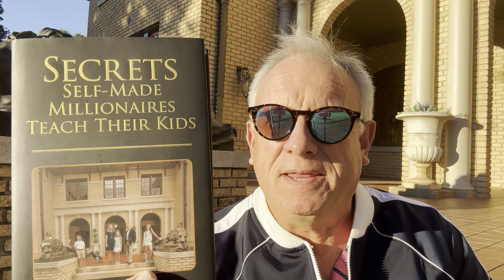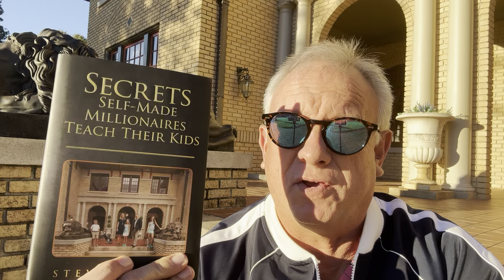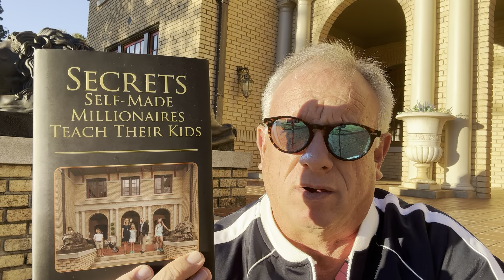Rich People Rule the World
In 2018, Money Magazine put my book, Secrets Self-Made Millionaires Teach Their Kids, on the front cover. Sales soared, yet many parents were angry about what I wrote. Even though it was based on 34 years of interviews with self-made millionaires. Watch this short video as I dissect the first chapter...and then teach it to your kids!